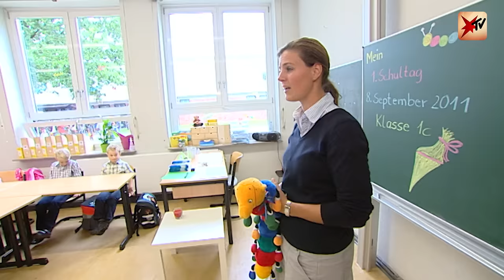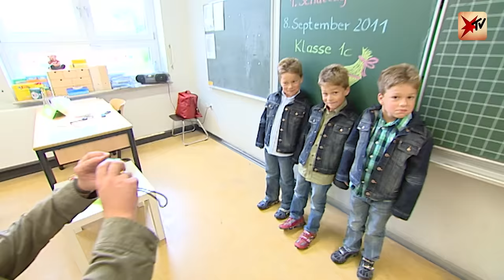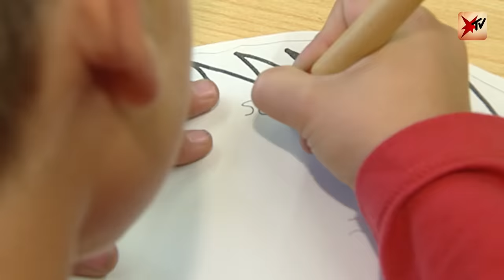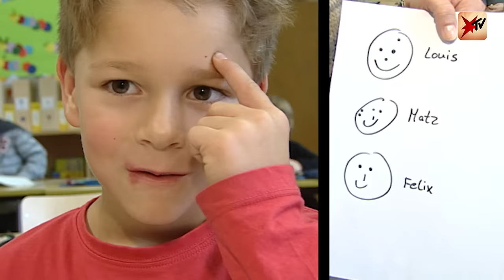Alltag mit eineiigen Drillingen | stern TV (2012)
Louis, Felix und Matz sind eineiige Drillinge - und damit eine echte Besonderheit. Langeweile kommt im Familienalltag selten auf. stern TV hat die drei Jungs 2012 bei ihrer Einschulung begleitet.